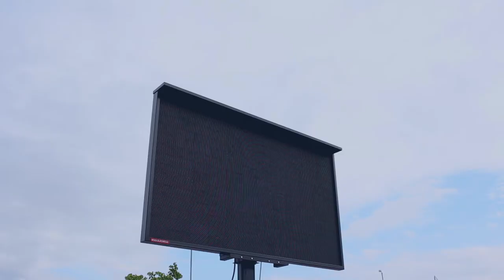MOBILELEDMEDIA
A revolutionary marketing solution

MOBILELEDMEDIA is a large-area high-definition outdoor LED screen embedded on a special automobile. The screen is mounted to a telescopic arm that not only pushes it up as high as three metres above the ground but swivels it around as well; it is like giant radar that unmistakably locates your target group.
This revolutionary solution literally commands people's attention and turns visual presentation into a powerful marketing tool that looks way into the future.
As soon as the screen lights up, its impact may only be compared to its physical parameters -- it is simply overwhelming. There is hardly anybody able to ignore it. It is attractive not only by appearance; it becomes an attraction by itself. Mobility and ability to appear at new and unexpected places lend this exceptional advertising medium practically inexhaustible capacity to appeal to new clients. Thanks to people's unflagging attention you will be able to convey strong visual messages that are likely to linger just a little longer in their minds.

For all kinds of events
MOBILELEDMEDIA is an ideal solution to effectively conveying visual messages at all kinds of events, including:
• Sale support
• Catering
• Sports and cultural events
• Live broadcasting
• Marketing campaigns
• Political campaigns
• Concerts and various other events.
Focusing right on your target group
• Our giant screen simply can't be missed -- its area of 10m2 and definition of P10 guarantees superb visual experience for everybody within the distance range between 10 and 100 metres.
• Our most important competitive advantage is swift installation -- we are able to broadcast within five minutes upon arrival!
• Our screen is mounted to a vehicle with kerb weight under 3.5 tonnes and therefore has hassle-free access to all locations, including historical centres of towns and villages.

We offer you our services

Advertising
Our mobile LED screen is ideal for any type of outdoor application. It provides powerful multimedia experience and lends added value to promotion of offered products or services. Marrying video coverage and still shots guarantees an unusual and innovative presentation that will make a deep and lasting visual impression on your target group, exactly in line with your expectations.

Presentations and events
Our MOBILELEDMEDIA automobile carries a versatile and variable multimedia device, which is the optimum choice for various events, presentations, and road shows. There is a great advantage of this vehicle, that it can quiqly reposition itself or adjust the display orientation in favour of the best technical visibility during the media working time. Maintaining thus the best visual communication channel to the target group.

Live broadcasting
Organizers of sports or cultural events may rent our mobile multimedia LED screen to support their event and advertise their sponsors. As long as physical laws allow, our MOBILELEDMEDIA vehicle may be positioned anywhere according to organizers' wishes and enhance participants' visual experience.

What sets us apart from our competitors?
Technically, our mobile LED screen is not much different from similar static LED screens; however, our principal competitive advantage is that we are able to deliver your message to your target group regardless of its momentary location in time and space. In other words: no matter whether you decide to throw a party for your clients on the city's busiest pedestrian zone or plan a picnic in the bosom of nature, we are always on location and prepared to broadcast your messages.

What can we help you with? What is our forte?
MOBILELEDMEDIA is your reliable partner in three basic areas:
1. Sale support and advertising -- dynamic advertising always catches people's attention and therefore makes for an effective marketing tool.
2. Visual support of your events and campaigns -- skilfully designed visual communication at unusual places is always bound to enhance the impact of your messages.
3. Broadcasting of streaming live video at various cultural events in order to enhance participants' visual experience (e.g. on concerts with larger turnouts).

What do we need from you?
The only thing we ask you to provide is the video footage to be presented or the source of streaming live video to be broadcast.